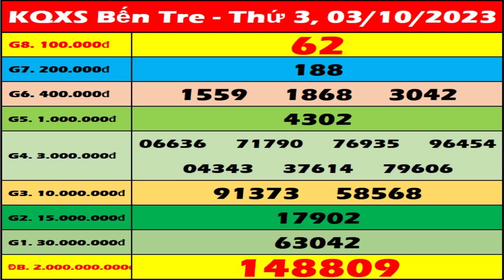Xổ số Bến Tre ngày 3 tháng 10 - XSBT 3/10 - SXBT - XSBTR - KQXSBT | Xổ số kiến thiết Bến Tre hôm nay